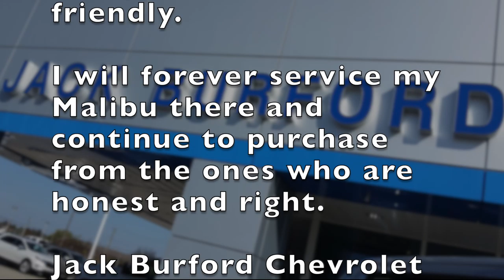Car dealerships near me - Testimonial Tuesdays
Cody introduces our Testimonial Tuesday for June 4, 2019.